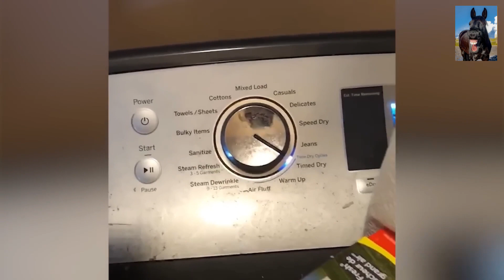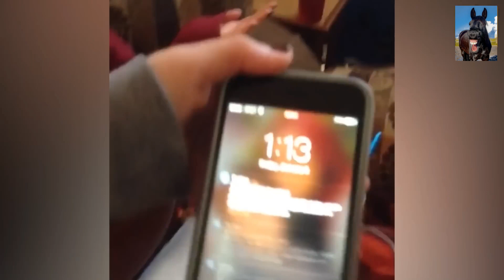You will laugh! Try not to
👕Great digital downloads

Some people feels like they are too cool for this world, while other are just dumb, but they both have something in common, they create great content for us to enjoy